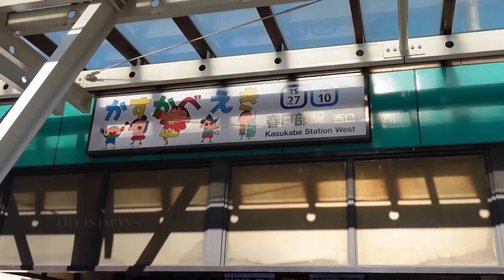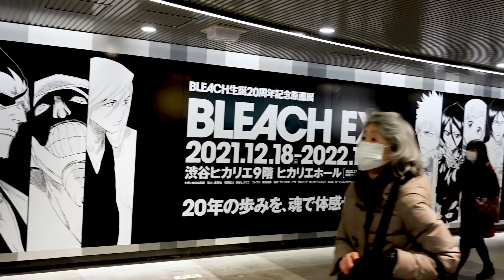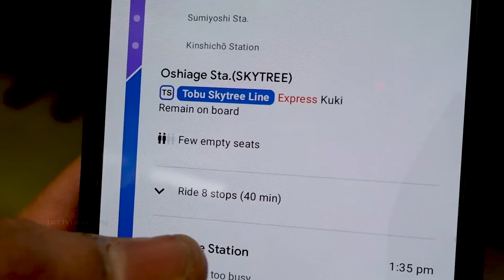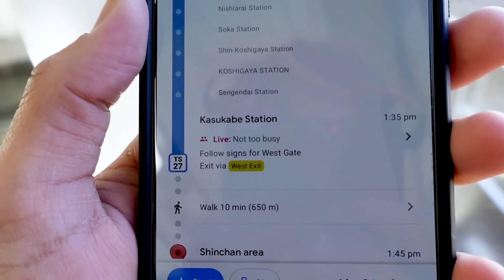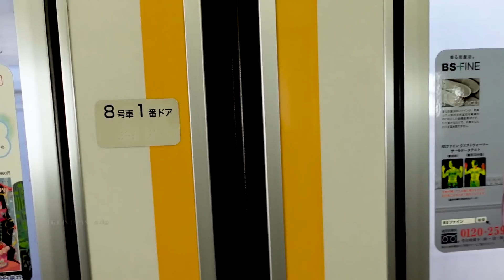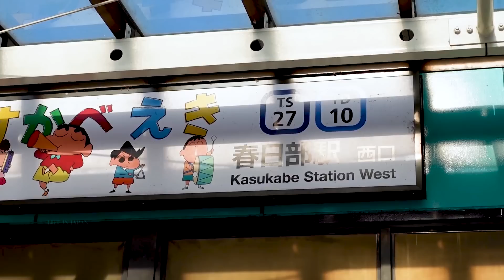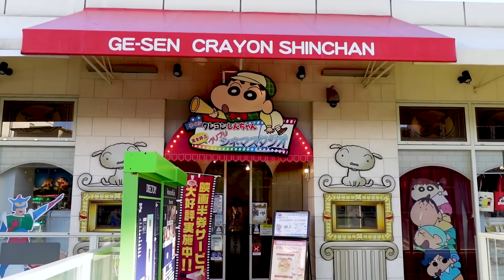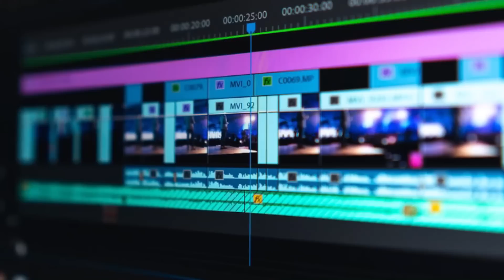Trip to Shinchan City | ஜப்பான்-ல தலைவன் 😎Bad Boy | Kasukabe City Vlog | Tokyo Travel Series Epi-1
We have created a new branch in the telegram channel. Please join our telegram channel to stay updated about everything related to Japan 🇯🇵.
Life in Japan - Tamil
I am Siva, an Indian living in Japan and I share my Personal experience here about Japanese technology, food, culture, jobs, and place to visit.
🚅 ஜப்பான் புல்லட் ரயில் பயணம் | ⛩️ Osaka to Tokyo 500 km in 2Hrs | 🗼Moving to Tokyo Permanently LIJ Episode 1